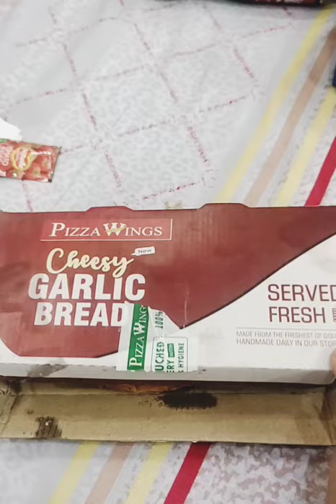Pizza wings garlic bread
welcome to food connection . I tried Pizza Wings garlic bread. Hope you enjoyed the video..